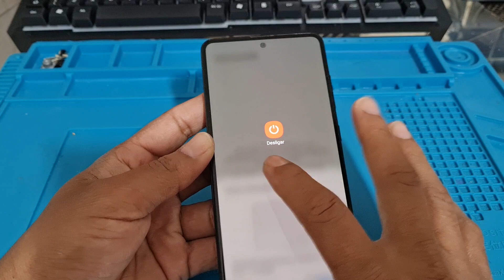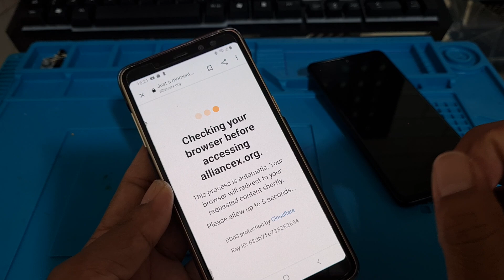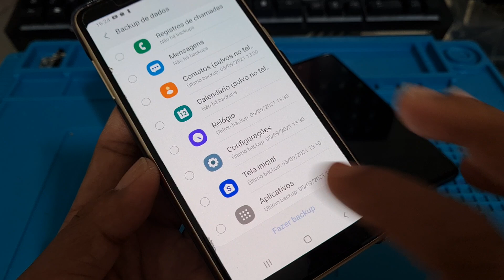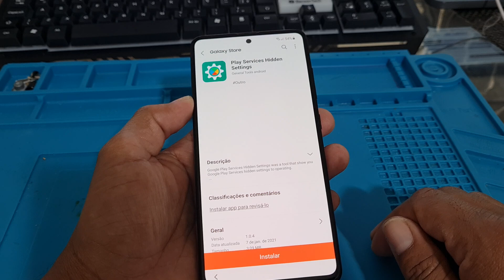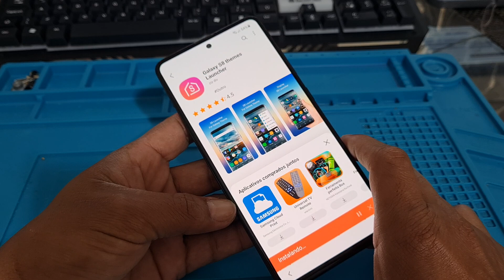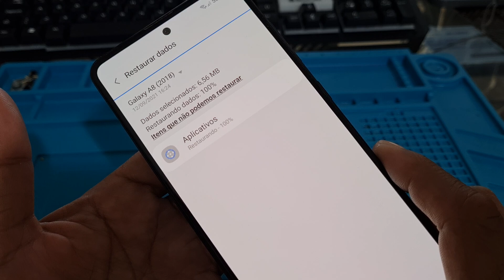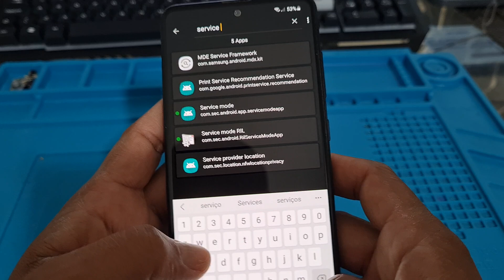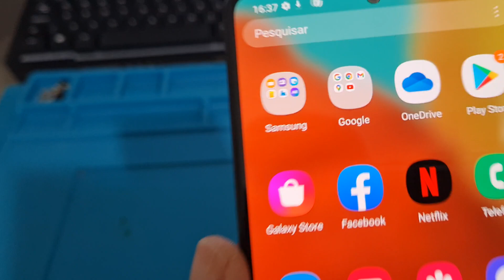como tirar conta Google do A51 Android 11 método novo é atualizado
como desbloquear conta Google Samsung a51 no Android 11 vídeo detalhado bonito e gostoso